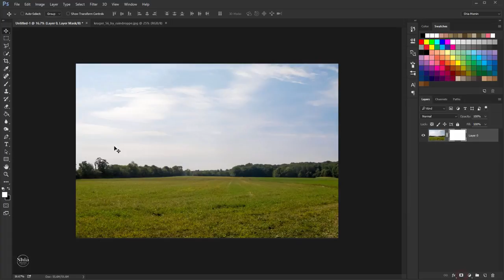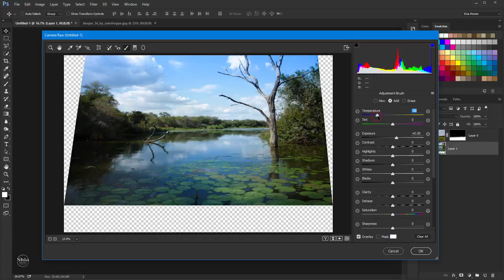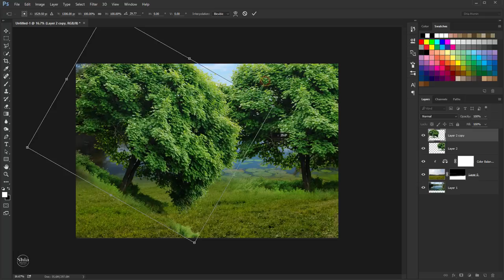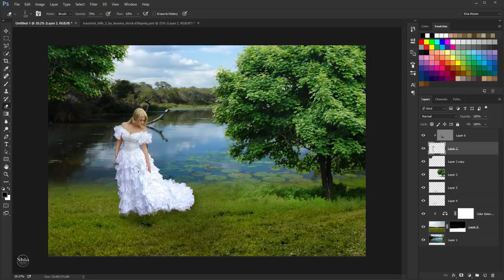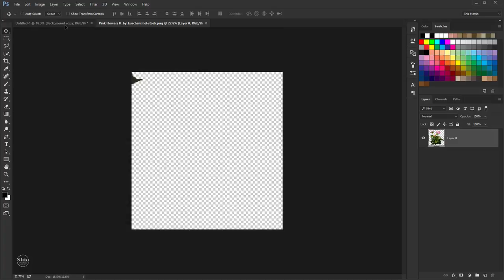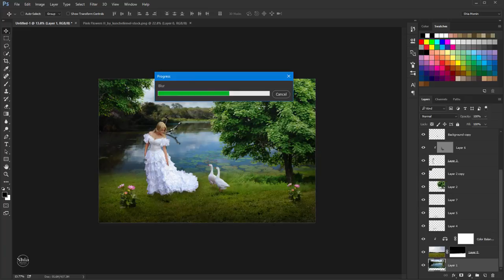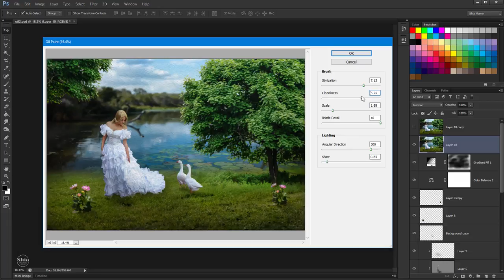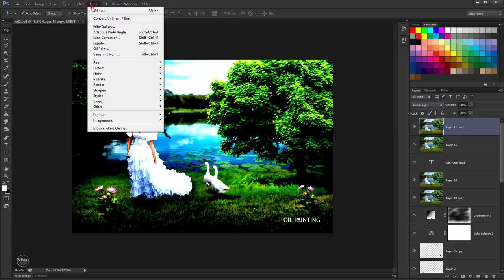How To Create Digital Imaging With Oil Paint Effect in Photoshop